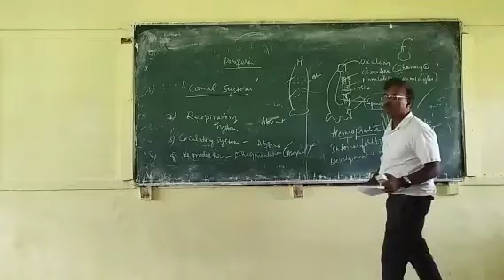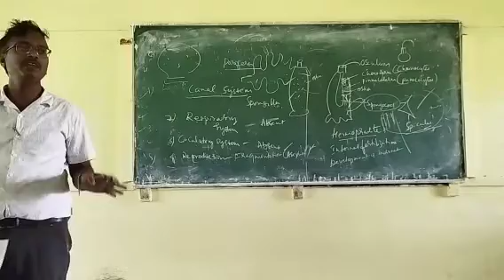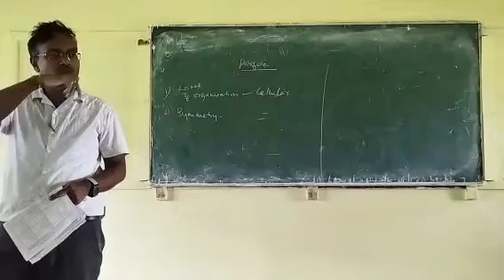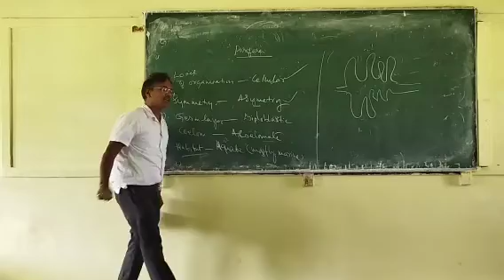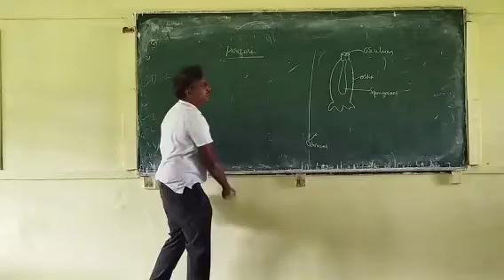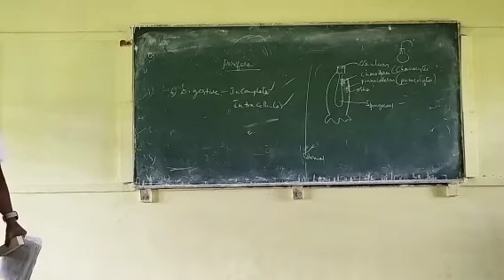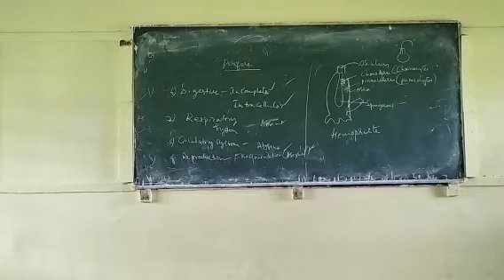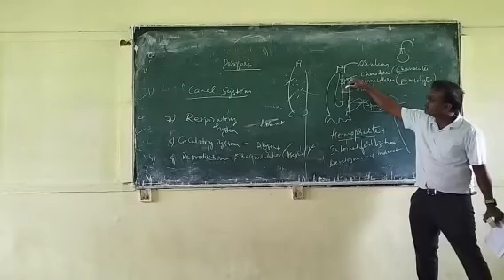First pu ch Animal kingdom:phylum porifera